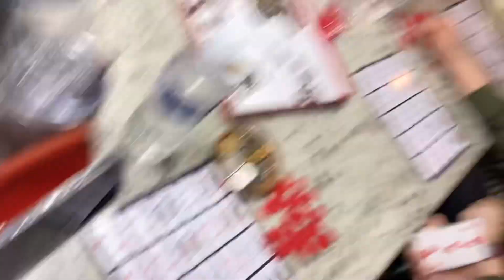That’s What Friends Are For❤️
Blessed and lucky to have few friends here in Canada, sobrang saya kapag nagkasama-sama, walang humpay na tawanan at hagalpakan, kapag gustong mong mag de-stress ito ang samahan mo, konti lang pero quality naman, mabuti na lang at nag 50th Birthday si Bes Elna kaya nagkasama- sama uli kami na mga Bingoers❤️😍🇨🇦
Love you all mga bes!